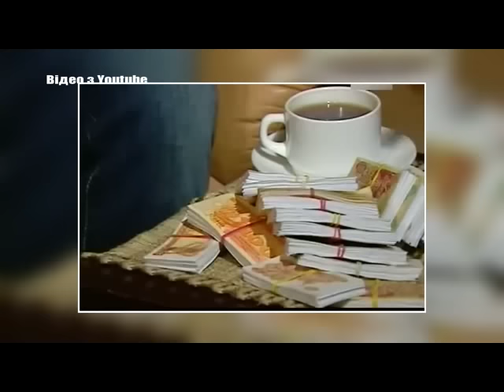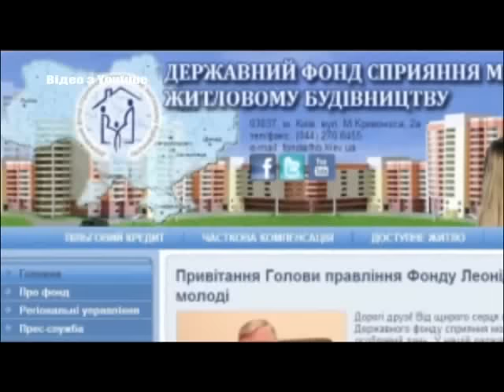Фреш (Молоді сімї )